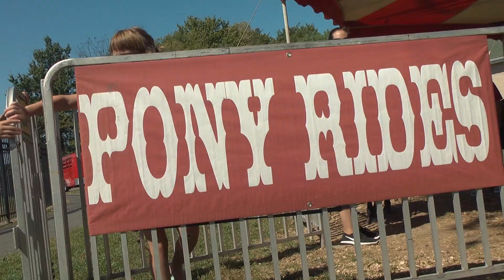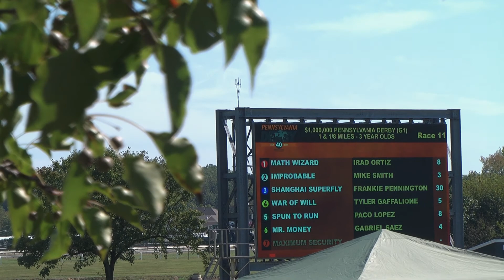2019 PA Derby Day Recap + FULL Race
Shades and the PHRA crew were on site at Parx Racing to capture the sights and sounds of the Pennsylvania Derby!

Facebook.com/PennHorseRacing

PennHorseRacing.com